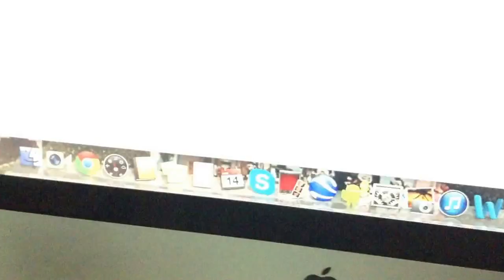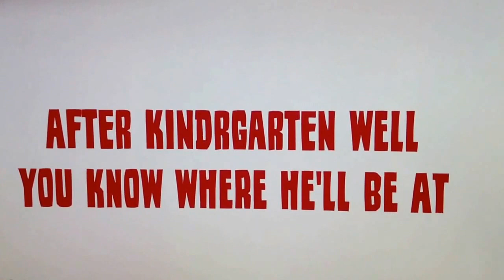Trent Gets Held Back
This is One of My Old Videos.